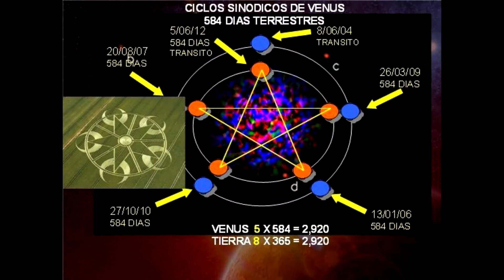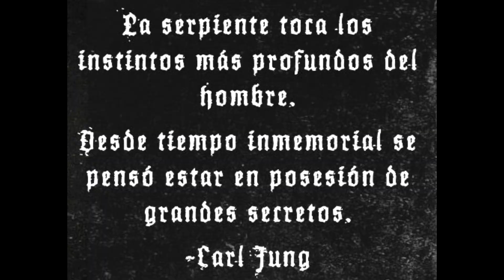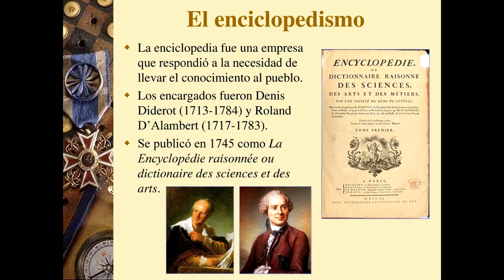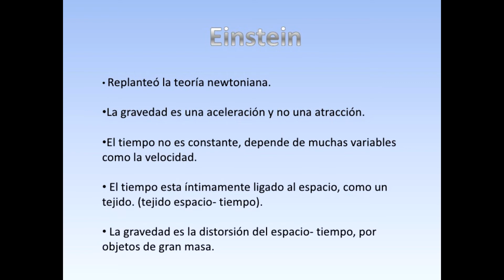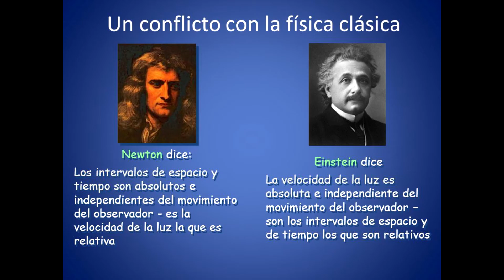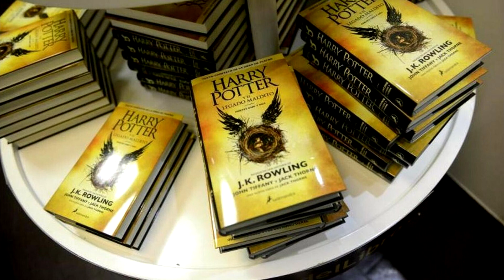El Nuevo Paradigma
- La física de Aristóteles (que sostenía que los objetos materiales tenían naturalezas esenciales que determinaban su comportamiento) dio paso a la física de Newton (que considera que el comportamiento de los objetos materiales está regido por las leyes de la naturaleza).
- La física newtoniana (que sostuvo que el tiempo y el espacio eran iguales en todas partes, para todos los observadores) dio paso a la física de Einstein (que sostiene que el tiempo y el espacio son relativos al marco de referencia del observador). Este cambio de paradigma se dio A fines del siglo XIX, cuando la incapacidad para detectar el éter, un medio invisible destinado a explicar cómo viaja la luz y cómo opera la gravedad, condujo finalmente a la TEORÍA de la relatividad, que dice que la luz se ve diferente cuando viene a cuando va, o sea que el absoluto desaparece
Cuando se produce un cambio de paradigma, el mundo cambia. La misma realidad cambia. La forma como percibimos cambia, porque esta iluminada por esa nueva concepción, así, la introducción de los televisores de alta definición o la aceptación del matrimonio gay, son descritas como un cambio de paradigma. Bajo un punto de vista "no realista", lo que conduce al relativismo y, por lo tanto, a la conclusión, que el progreso no tiene nada que ver con la verdad.
El cambio de paradigma es una nueva forma de entender, que abandona el antiguo paradigma conocido y adopta otro nuevo, rompiendo con las ideas establecidas y nos hace mirar con escepticismo, incluso la perspectiva histórica.
Si estudiamos algunas palabras que describen el nuevo paradigma, nos encontramos con, relativismo, fariseísmo, personajes cismáticos, evolución del dogma, e incluso cainitas, que, usando el paradigma de las novedades, y apalancados en el dogma del modernismo, la ilustración y el cientificismo, han producido filósofos que llevan siglos revisando no solo la historia sagrada y los libros de la biblia, sino la esencia misma de la religión. Negando hechos históricos, o verdades absolutas, para imponer su nuevo paradigma que es nada menos que satanás, paradigma de los tiempos.
Sobre todo, desde la Revolución Francesa y los románticos, que sentían atracción por el diablo; los revolucionarios ven su figura como una resistencia contra la tiranía del Antiguo Régimen, al ser el antagonista del cristianismo, que ellos asociaban al antiguo orden represivo y los románticos como un espíritu rebelde que se opone a la opresión del cristianismo y por lo tanto digno de alabanza.
A partir de entonces el nuevo paradigma se apuntala en teorías científicas, vendidas como dogmas del Enciclopedismo (no comprobadas), algunas económicas (Materialismo Histórico), Otras sociales (Rousseau), otras evolucionistas (Darwin), otras espirituales (Freud y jung), etc, etc, confundiendo de tal forma, que el Cristianismo se ve como algo para mentes simples.
Con lo que llegamos a la entronización en la sociedad del mal, el materialismo reemplazó al cristianismo como cosmovisión de la sociedad occidental y se transformó en el nuevo paradigma, que es aceptado abiertamente por gobernantes y que ya cuenta con iglesias satanicas con estatus fiscal de institución benéfica (cambiando el concepto del bien); por los gobiernos, que parecieran quererlo introducir como nueva religión de estado. A juzgar por leyes como la pederastia, la zoofilia, el aborto, la legalización de las drogas heroicas y la eutanasia, que ya está legislada y aceptada por los organismos supranacionales. Y socializada por libros como “paraíso perdido” o películas como Harry Potter o el Halloween, que popularizaron la brujería e hicieron la presencia de Satán casi esencial, con nociones, que tienden a culpar más a Dios por, el dolor y el sufrimiento.